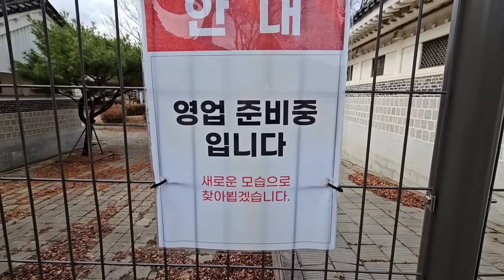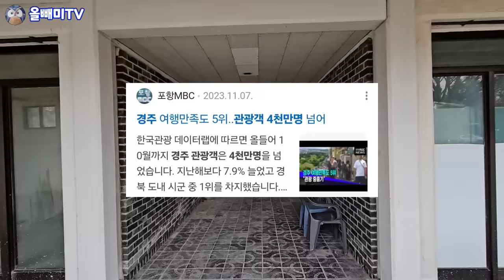[올빼미TV] 경주 관광객 5천만 시대? 그런데 상가는 전부 공실뿐